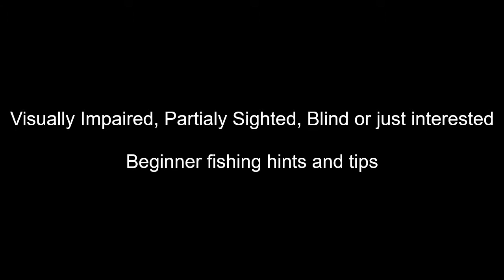Achromatopsia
I have a genetic sight condition called Rod Monochromatism, which is a form of Achromatopsia.  I thought i'd take the opportunity while lockdown has slowed everything down, to tell you more about it.  There's lots more info online if your interested in finding out more.  If you have difficulty with your sight Check out your local area for vision based support and charity groups and if your in the UK the RNIB work nationally